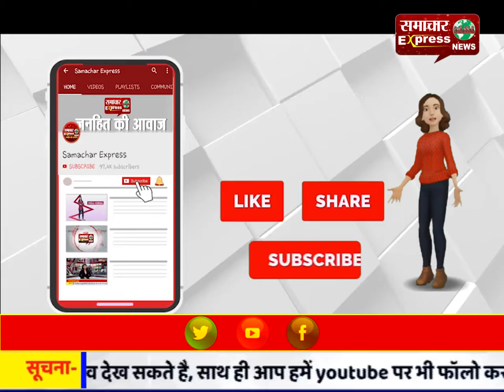अंतागढ़ में बेरुखी की मार झेल रहा प्र्राथमिक स्वास्थ्य केंद्र